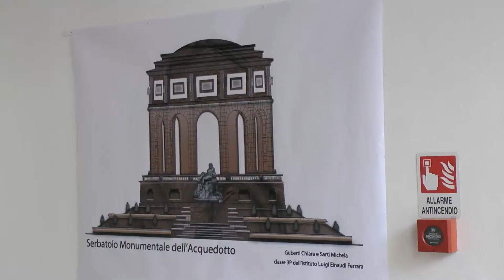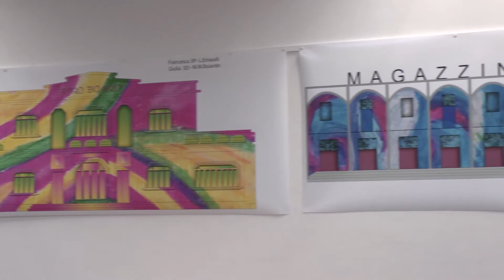“Città di carta e Città di pietra. Leggere e rileggere le architetture di Carlo Savonuzzi”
Il breve video presenta l’esposizione dei disegni che gli allievi degli Istituti scolastici “L. Einaudi” e “A. Costa” di Ferrara hanno effettuato in occasione dei laboratori collegati alla mostra Città di carta | Città di pietra - l’archivio professionale di Carlo Savonuzzi (Ferrara, 28 ottobre - 6 novembre 2016). I laboratori erano finalizzati alla reinterpretazione di alcuni progetti dell’Arch. Ing. Carlo Savonuzzi, che nella prima metà del XX secolo è stato autore di significativi interventi architettonici nella città di Ferrara e il cui archivio professionale è oggi conservato presso la Biblioteca di Architettura di Unife grazie alla generosa donazione della famiglia. Le attività didattiche hanno favorito la conoscenza visiva degli edifici e lo sviluppo di abilità sul disegno vettoriale e sul fotoritocco. L’esposizione è stata ospitata presso la splendida Biblioteca Chimico Biologica di Unife dal 16 dicembre 2016 al 31 gennaio 2017.

City of paper and city of stones. Reading and re-reading the architectural works of Carlo Savonuzzi

This short video shows the display of the drawings made by some students of the local “L. Einaudi” and “A. Costa” schools during their workshops related to the exhibition City of paper | City of stones - Engineer Carlo Savonuzzi’s professional archive (Ferrara, October 28 - November 6, 2016). The workshops’ aim was to make students reinterpret a number of architectural works by Architect and Engineer Carlo Savonuzzi, who in the first half of the 20th century designed some of the most important buildings in Ferrara and whose professional papers are now held by the Unife Architecture Library, thanks to his family’s donation. The workshops helped students identify the buildings and gain skills on vector design and photo editing.
The display was hosted in the Unife Chemistry and Life Sciences Library’s striking historical building (December 16, 2016 - January 31, 2017).